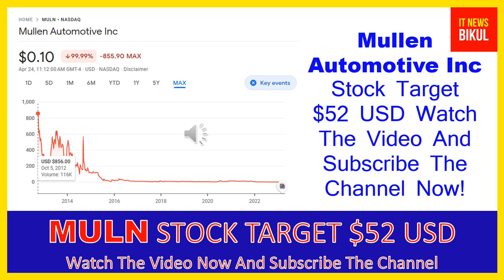MULN Stock - Mullen Automotive Inc Stock Breaking News Today | MULN Stock Price Prediction